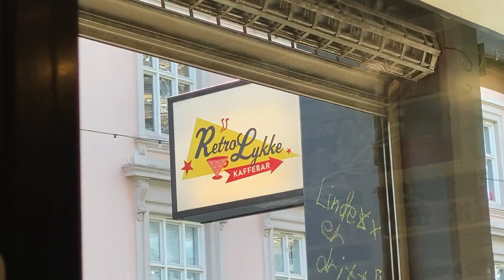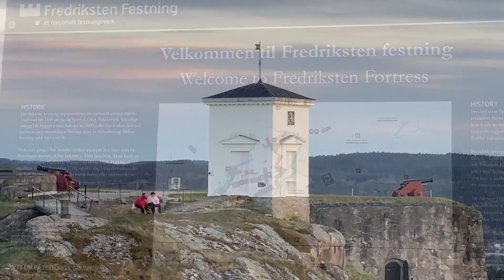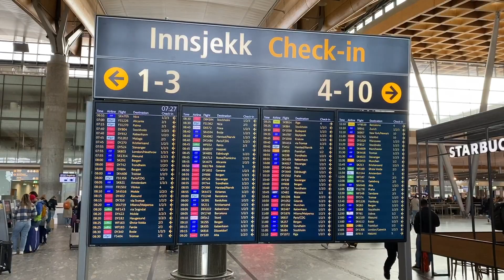Når man tar jobben og boligen med overalt - Livet som digital nomade (Bobil Norge / husbil)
Vårtrekket sørover er utført og det ble 2,5 uker før jeg måtte reise en snartur nordover igjen. Siste delen av turen dro jeg innom Oslo og Villmarksmessen på Lillestrøm, samt noen jobbdager i Moss og et flott besøk i Halden. Den nomadiske livstilen man man kan ha når man har en digital jobb er noe som passer meg veldig bra :)
Planen er å være å farte rundt sør i Skandinavia og kanskje ta en tur innom Tyskland i løpet av sommerhalvåret.

Mine videoer handler om livet som digital nomade hvor jeg jobber og reiser i bobil. Det er turer i Norge og Europa ellers. Siden jeg er ca midt i livet så vil mange av mine tullete referanser være for de som ble født en god stund før TikTok kom. Om du er under 40 år og følger min kanal et jeg veldig imponert(overrasket) 🤭

Om du vil ha tips til å reise eller bo i bobil over lengre tid så kan du gjerne legge igjen en kommentar eller et spørsmål. Har du egne tips til steder jeg bør besøke så er det hyggelig med tilbakemeldinger på dette ☺️